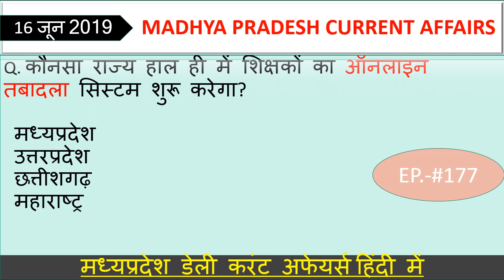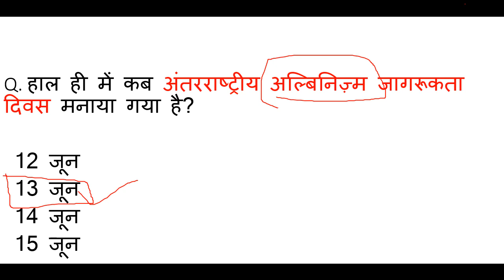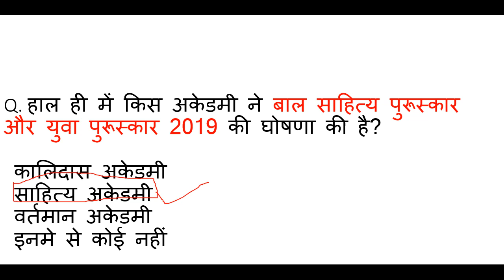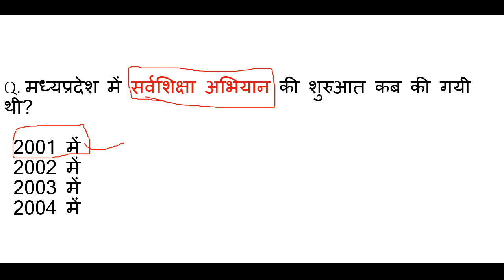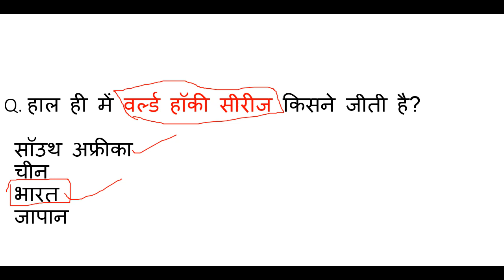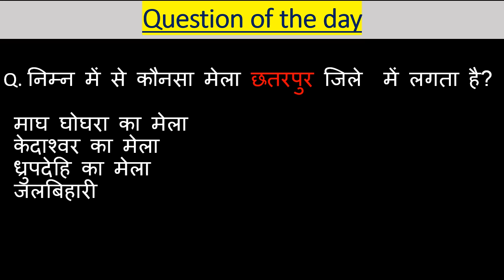Madhya Pradesh : Latest Current Affairs,MP Daily Current Affairs,mp current affairs 2019